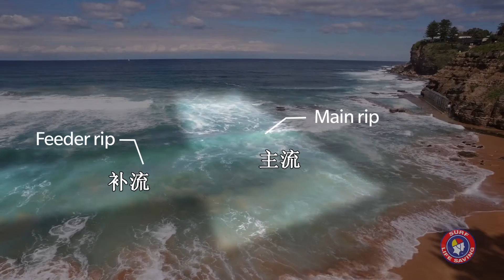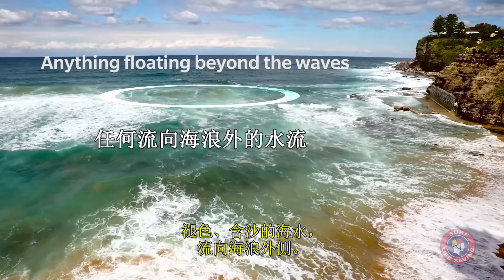How to Spot a Rip Current (Simplified Chinese subtitles)